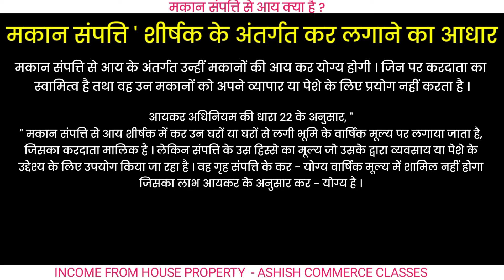मकान संपत्ति से आय क्या है ? Income From House Property । Makan Sampatti se aay । Income Tax Hindi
🛑 Important Videos  : -